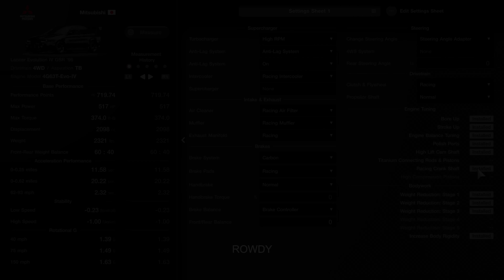MIDNIGHT RUN in a Fully Built Evo IV | Gran Turismo 7 | PS5 4K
0:00 Intro
0:47 Chase Cam
2:43 First Person Cockpit
3:35 Third Person Cockpit
4:36 Replay
8:09 GT Auto and Tune Setup
9:02 Scapes

PC specs:
AMD Ryzen 9 5900x
32GB DDR4 3600 Ram
MSI Tomahawk x570 WiFi